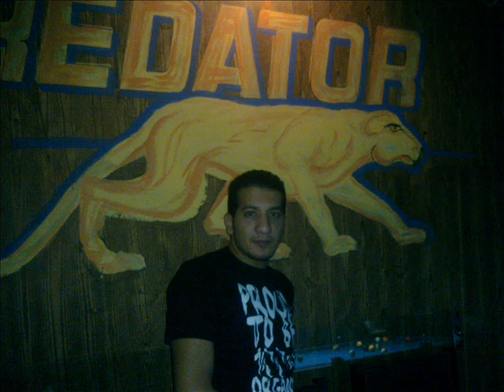ردينه محمد مبارك الجزء الثاني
ربنا يخليها